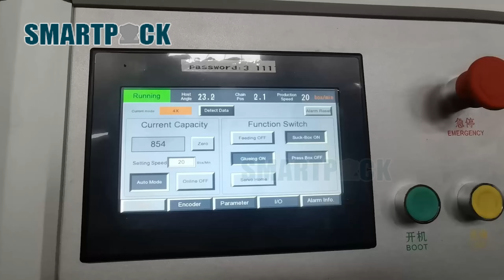Coffee k cup packing line - Smartpack